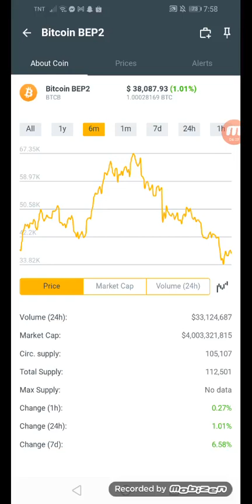Bitcoin BEP2 coins.ph earn $38,087.93 in just 6mins +01% February 01,2022